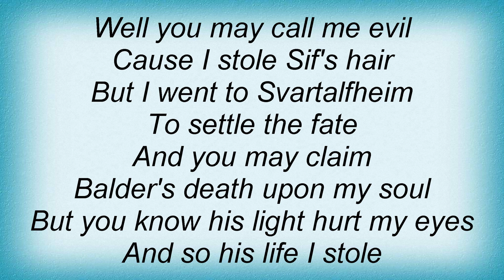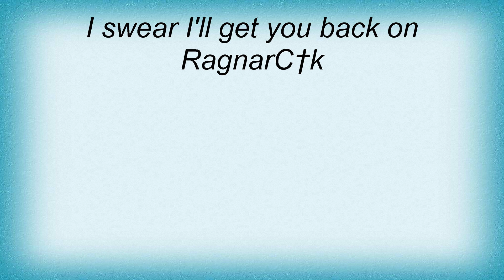Rebellion - Loki Lyrics